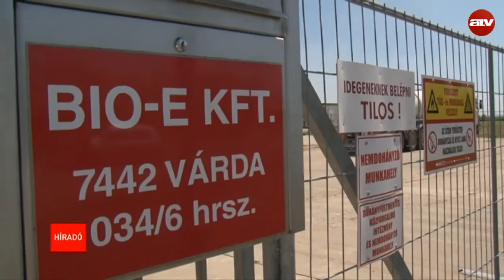70 ember lett munkanélküli, miután be kellett zárni egy bioerőművet